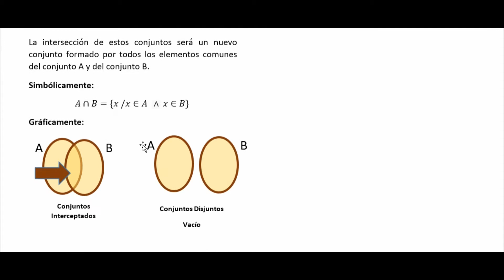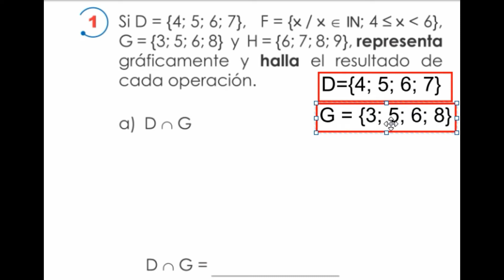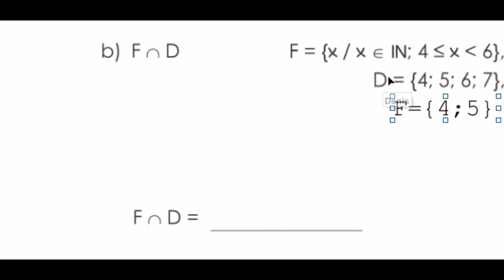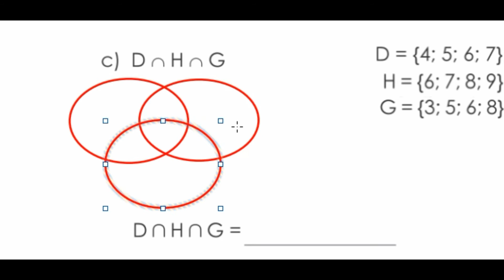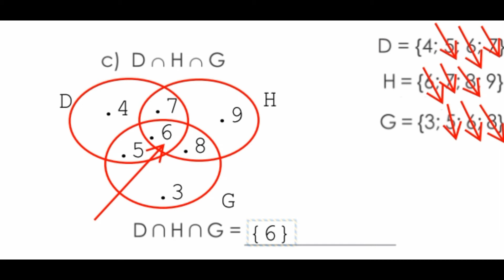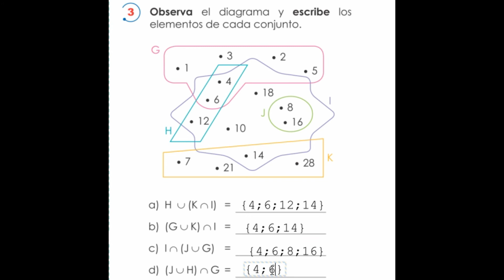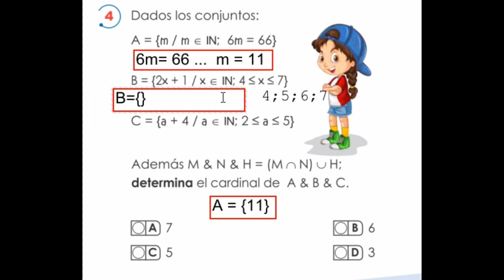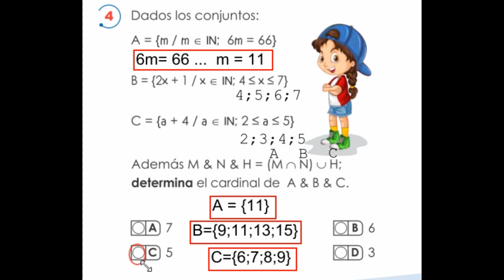Clases de Matematica: 5to Grado Aritmética - Intersección de Conjuntos